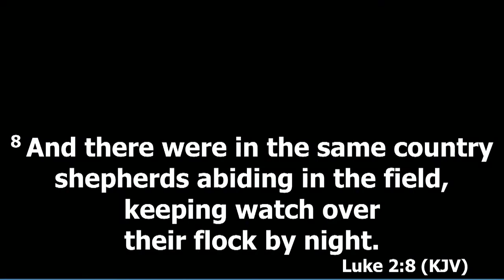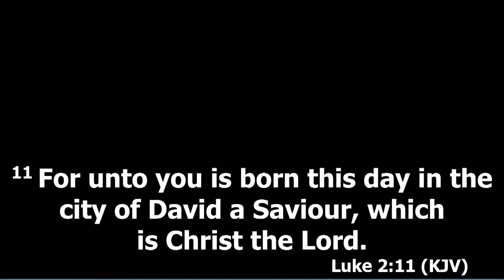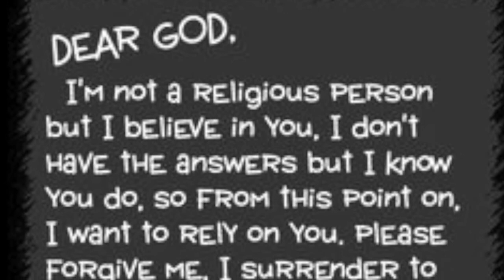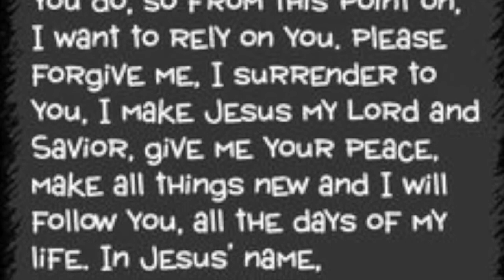Are You Gift Wrapped?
Hear what is the Best gift!
with
Pastor Kenneth O. Robinson, II
Luke 2:8-14